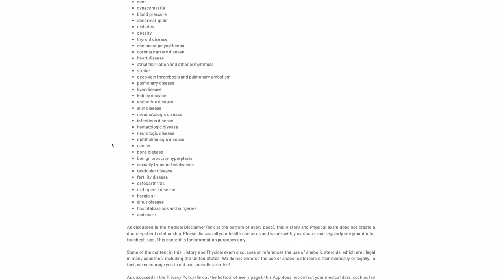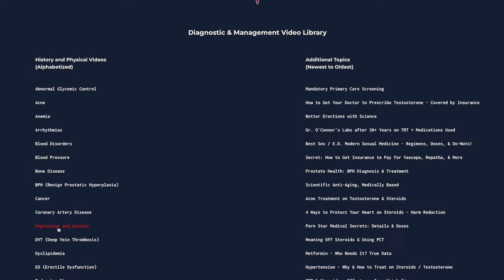Keeping Chirs Bumstead in the Game - Doctor's Response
This video is my response to Chris Williamson’s video with CBum “The Drug So Toxic That Mr Olympia Chris Bumstead Refuses To Take It (PEDs)” Chris has kidney disease, and I want to keep him in the game! This is my doctor’s response to the interview, and includes what I do to keep patient’s like Chris healthy, and how I monitor my own kidney health.

My practice is full and I’m not currently offering consultations. The best way to reach me is

Dr. O